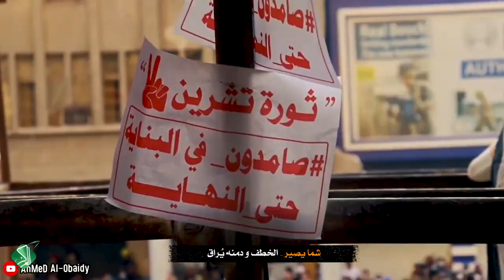شور وطني || ما يظل بس العراق ||حسين غني || كلمات : ريحانة المصطفى